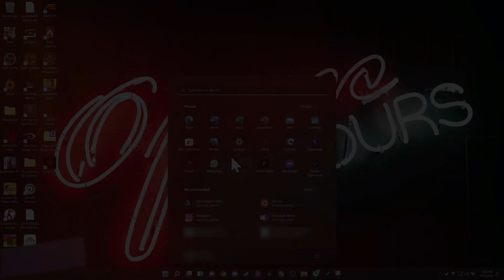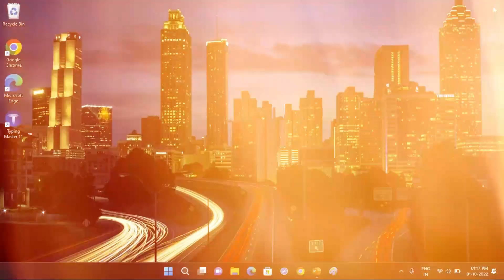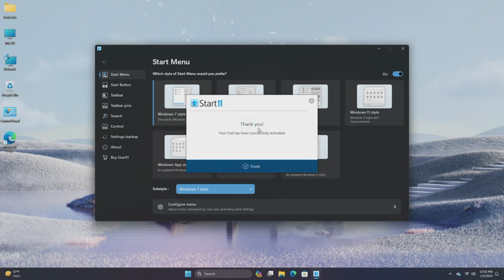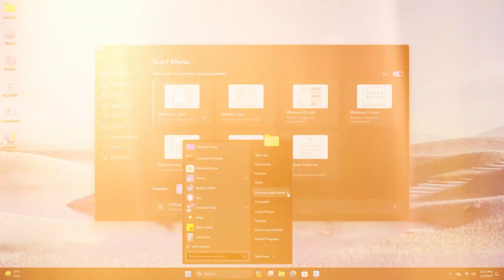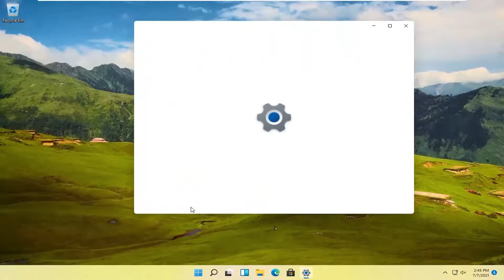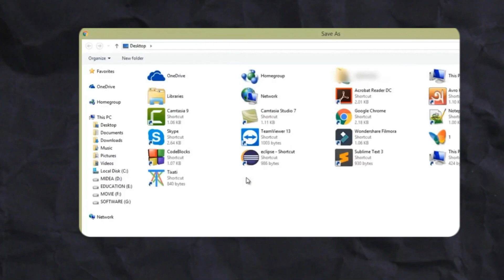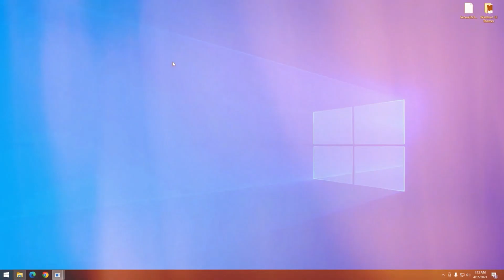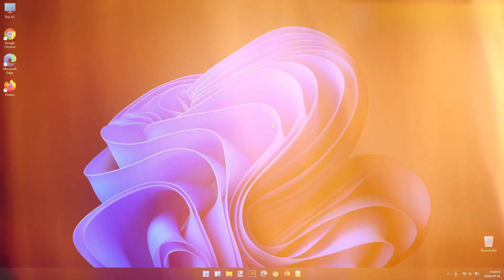How You Can Set Up *NEW* Clean Laptop!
Looking to jazz up your tech experience? Don't treat your gadget like just another workplace tool! With a few personal touches, you can turn your laptop into a wonderland that reflects your style and personality. From custom wallpapers to favorite shortcuts and even gaming, there are endless ways to make your desktop experience more enjoyable. Let's dive into some tips, tricks, and tools to make it happen today!